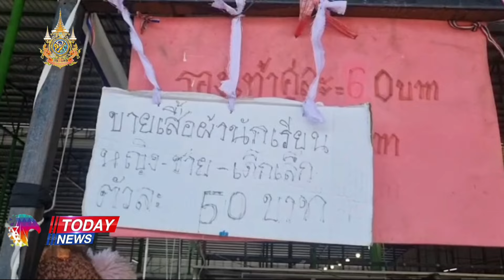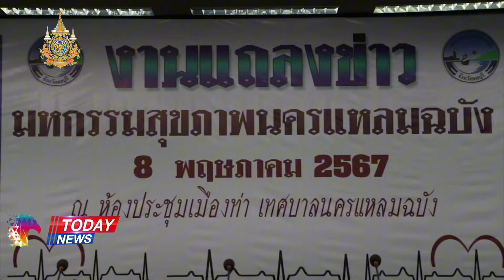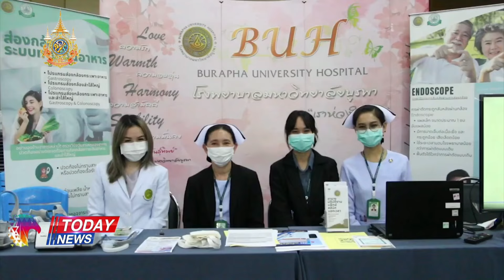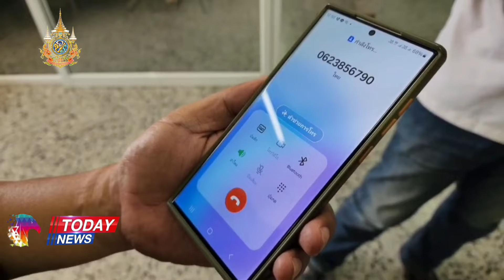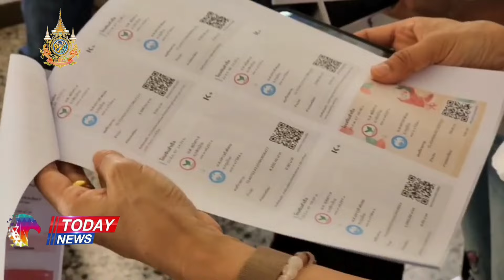12959 ตร.ไม่รับแจ้งความ !! ครูฉ้อโกง เขิดเงินเรียนพิเศษหนีหนี้